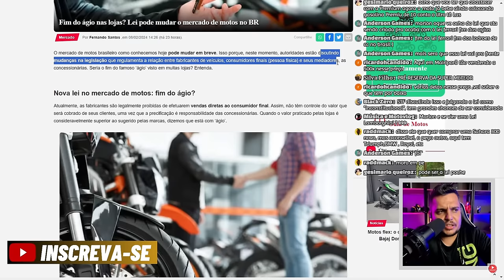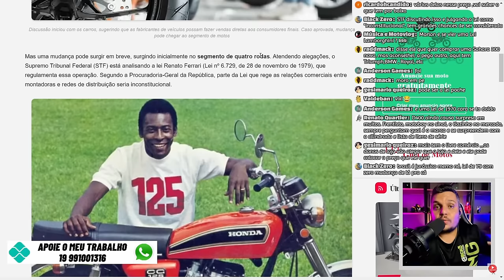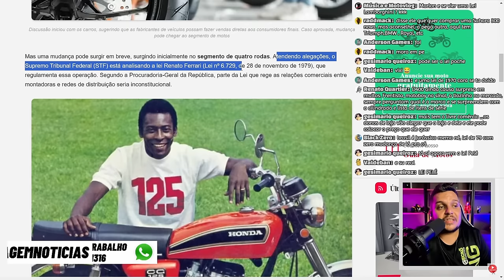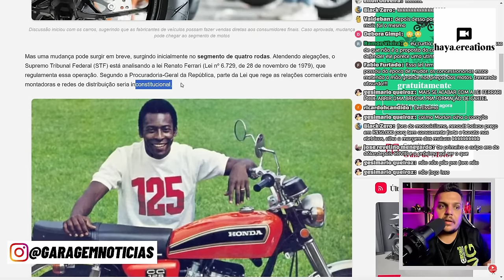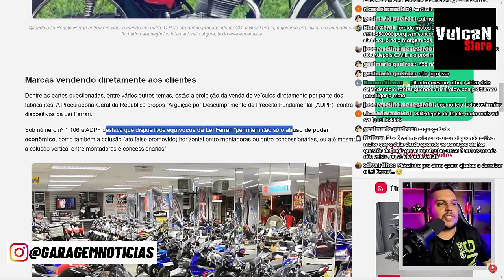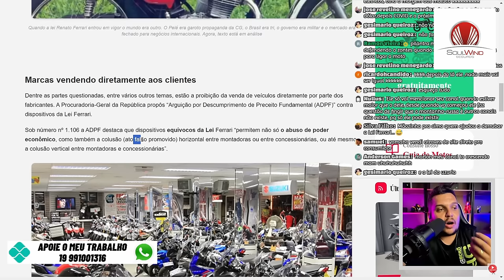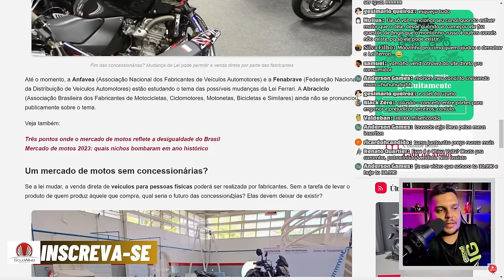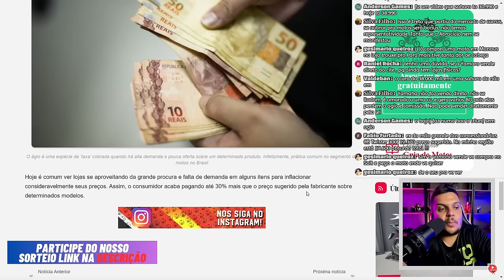✅ACABOU A MAMATA? - FIM DO AGIO Lei FERRARI NA MIRA + DESABAFO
✅Haya Creations✅
Film Maker
✅Vulcan Radical Store✅
Endereçõ: Rua Marquês do Herval, 95 - Centro
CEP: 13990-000